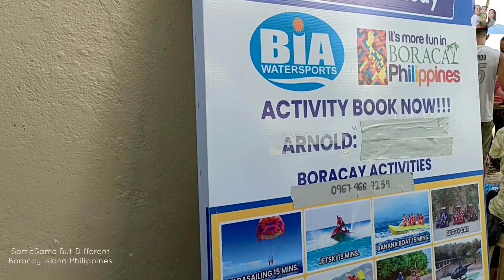BORACAY ISLAND SAND, SEA and WEATHER On June 24, 2022 | Perfect and a lovely day | Part 1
Boracay What's on? BORACAY island Today? Tourists and Weather's Update on the Main White Beach.

Tara, Boracay... NEWS!

Mas madali nang bumalik sa isla!
No more QR Code required for vaccinated & non vaccinated, Boracay, Aklan travelers !🌴🌊

and YOU! yep, YOU! PLEASE ingat po kayo always. LOVE YOU.. ❤️😍❤️

BORACAY is a small island in the central Philippines. It's known for its resorts and beaches. Along the west coast, White Beach is backed by palm trees, bars and restaurants. On the east coast, strong winds make Bulabog Beach a hub for water sports. Nearby, the observation deck on Mount Luho offers panoramic views over the island. Offshore, coral reefs and shipwrecks are home to diverse marine life.― Google

This channel gives you a bit of info about Boracay island and how the tourists amazed the natural beauty, and fell in love with nature, such stunning Sunset, powdery sand and Crystal Clear Sea Water.

Boracay ([bɔˈrakaɪ]; is a resort island in the Western Visayas region of the Philippines, located 0.8 kilometers (0.50 mi) off the northwest coast of Panay. It has a total land area of 10.32 square kilometers (3.98 sq mi), under the jurisdiction of three barangays in Malay, Aklan, and had a population of 37,802 in 2020.